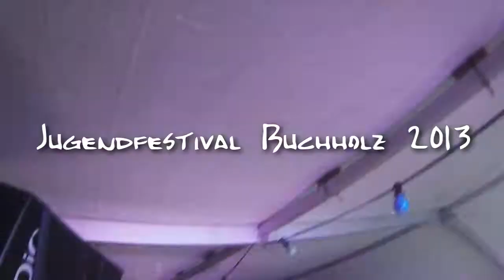Seth Hostetter drumming (Jugendfestival Buchholz 2013 TEASER)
Schlagzeugsolo von Seth Hostetter von Children 18:3, aufgezeichnet beim Jugendfestival Buchholz 2013

gefilmt mit GoPro-Kamera Jochen